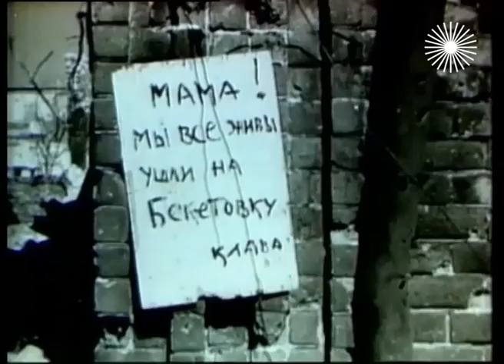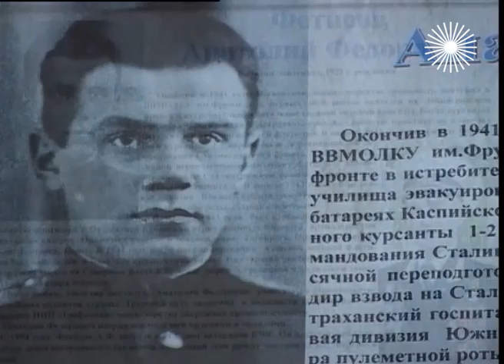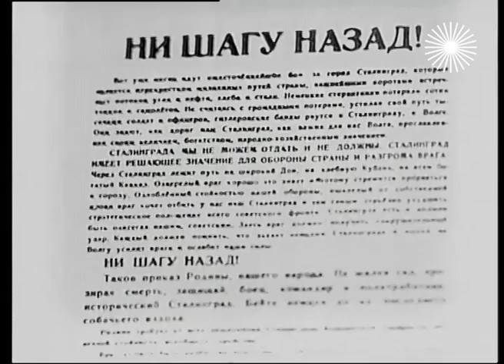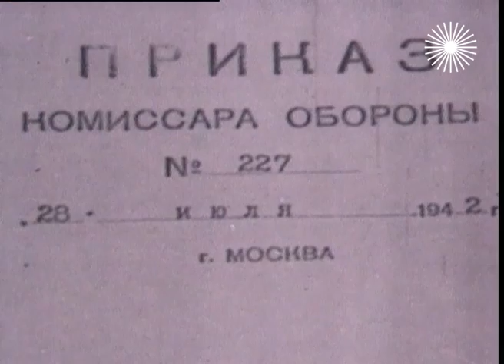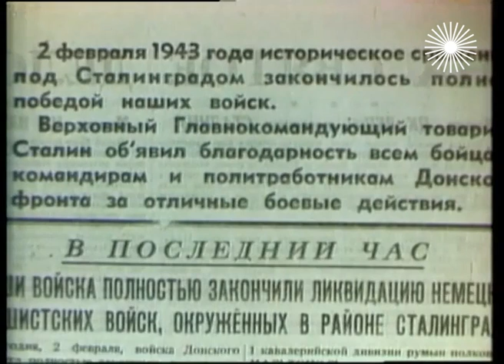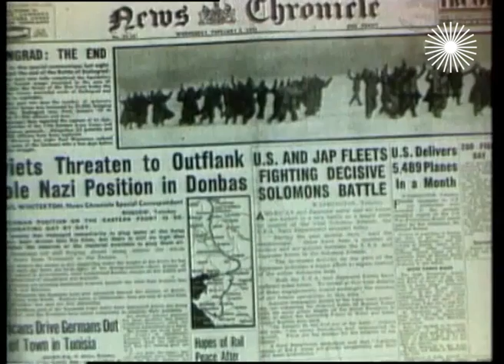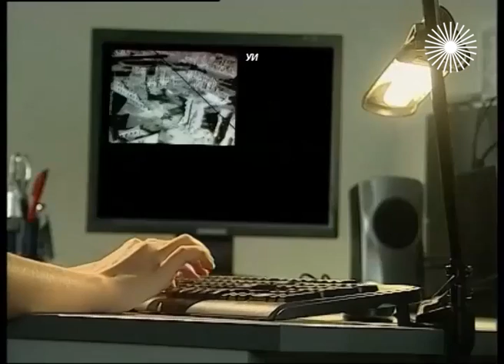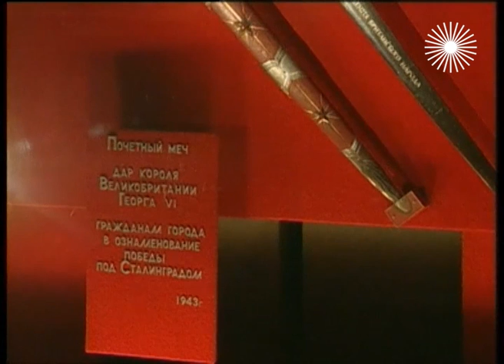Битва за Сталинград. Как это было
Сталинградская битва (2012 год). 1942 год. На рубеже рек Чир и Цимла передовые отряды 62-й и 64-й армий встретились с авангардами 6-й немецкой армии. К началу битвы немецкие войска имели превосходство над советскими в танках и артиллерии — в 1,3 в самолётах — более чем в 2 раза. По численности войска Сталинградского фронта в два раза уступали противнику.